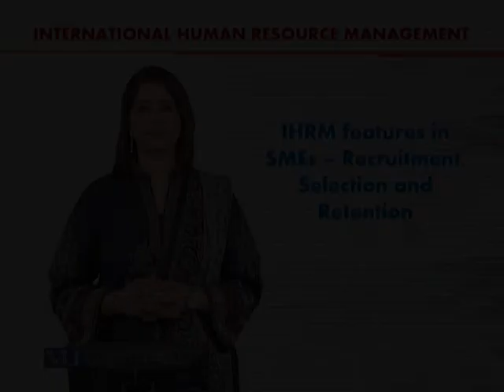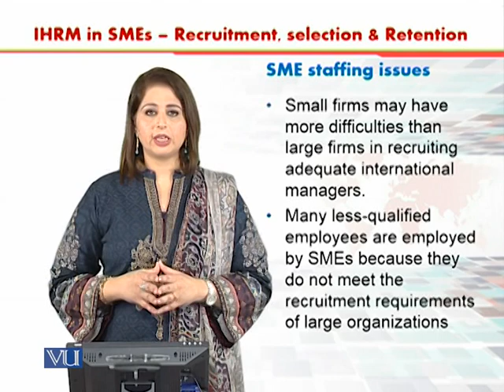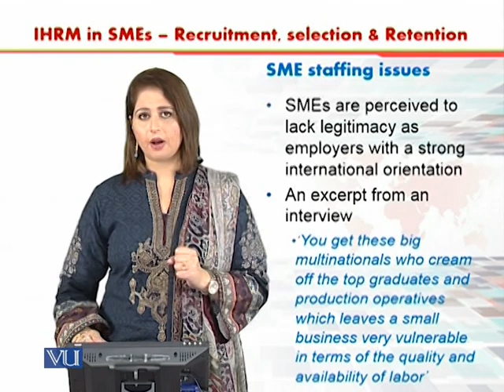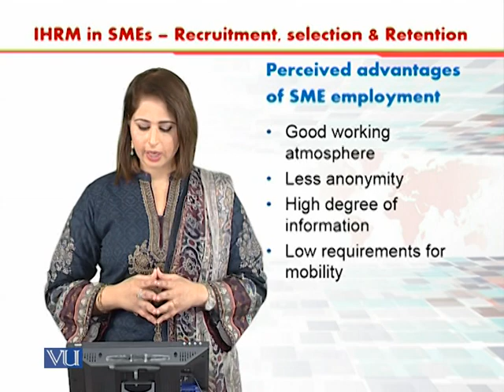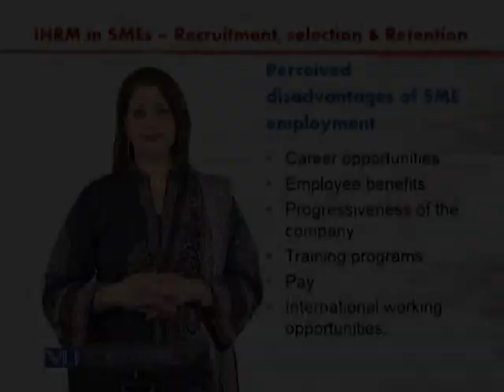Recruitment, Selection, and Retention | International Human Resource Management | HRM630_Topic044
Topic044 - IHRM Features in SMEs - Recruitment, Selection, and Retention,